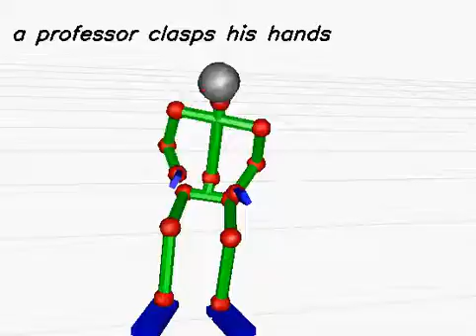20130619_1006 (rank:0 4-gram)